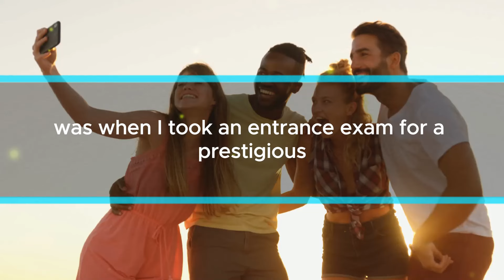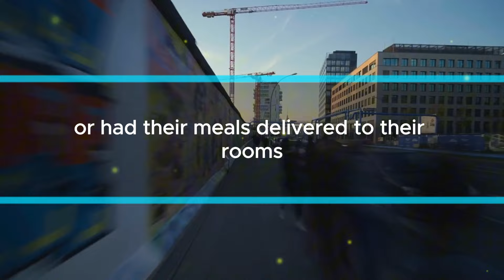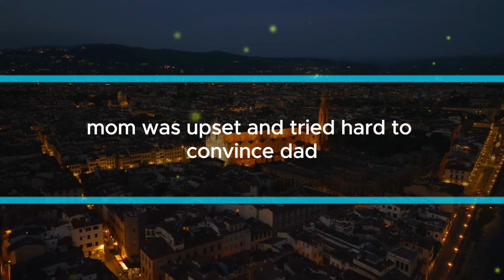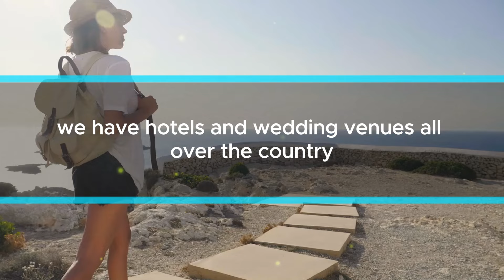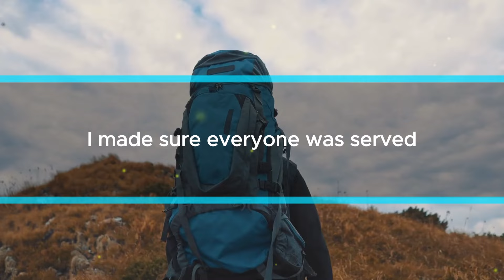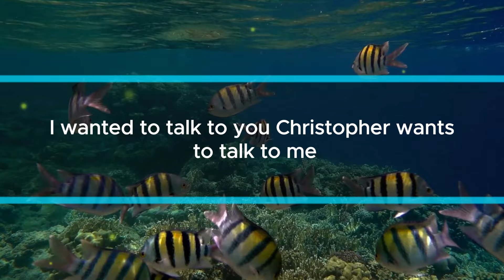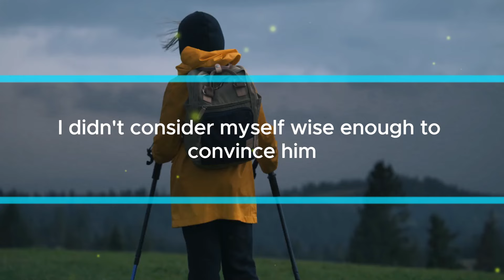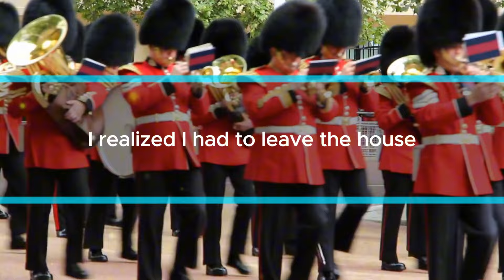My Father Kicked Me Out of My Brother's Wedding, Calling Me a Shame! Then He Discovered....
My Father Kicked Me Out of My Brother's Wedding, Calling Me a Shame! Then He Discovered Who I Really Am...
Christopher was upset. At my brother Alex’s wedding, my dad publicly insulted me, saying I was a disgrace to the family and that I wasn’t wanted there. Alex didn’t defend me, and I felt like leaving in anger. But then, a staff member asked for help with a problem, and I ended up surprising my dad in a way he never expected.